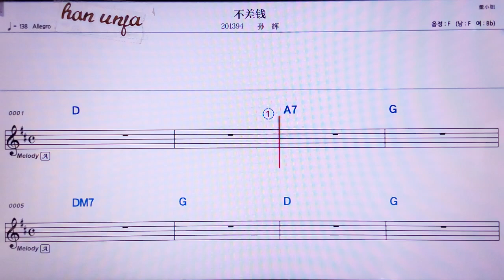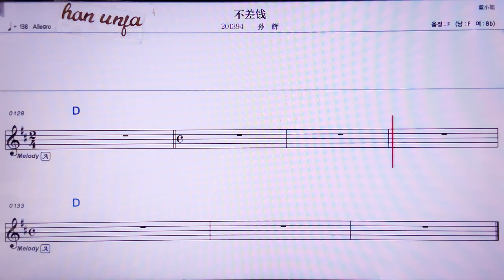💖부차치앤/쑨후이 👍MR,노래방, 악보, 코드,Karaoke With Sheet Music